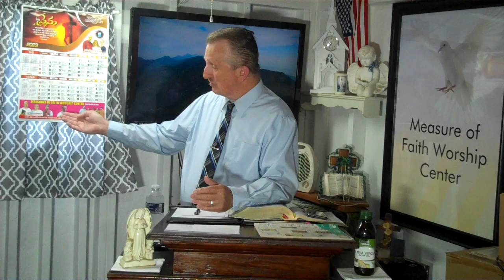Measure of Faith Worship Center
A Word Today. " Choose Today and Serve."
Scripture Reading: Joshua;24:14-16, Matthew;6:19-24,
Mark;1:15, James;4:13-17, KJV on 4/16/23
My video is a help video for people wanting to know more about God and His plan of salvation, His son Jesus Christ and purpose for Holy Spirit as Teacher to lead us to fill this Goal.
WHAT MUST YOU DO TO BE SAVED?
1.Admit you are a sinner, and that only the LORD JESUS CHRIST can SAVE you.(ROM;3:23)
2.REPENT:be willing to turn away from sin and submit to GOD.(LUKE;13:5)
3.BELIEVE that the LORD JESUS CHRIST died on the CROSS and shed his BLOOD to pay the price for YOUR SINS ,and that HE AROSE AGAIN.(ROM;10:9)
4.ASK:JESUS to SAVE YOU.(ROM;10:13)
5.ASK:JESUS to be THE LORD(TOTAL CONTROL) of YOUR LIFE.(ROM;12:1-2)
IF YOU REALLY MADE JESUS YOUR LORD(KING),THEN ACT LIKE IT!
1.Read your BIBLE every day to get to know JESUS CHRIST better.
2.Find a church where the BIBLE is taught as the complete WORD OF GOD and is the final AUTHORITY.
3.Obey JESUS CHRIST'S command and be BAPTIZED.(MATT;28:19)
REMIND THE DEVIL EVERY DAY THAT YOU ARE NOW A CHILD OF THE MOST HIGH GOD! AMEN!
God Bless,
REV.TIMOTHY LOVETT
(PASTOR) OF MEASURE OF FAITH Worship Center
Get a Bible at: Christianbook.com or A bible app at the Google play store
my favorite is BibleGateway.com KJV
Check out Pastor/Bishop Babu Magapu of Measure of Faith Worship Center Churches India
on Facebook, You tube and Stream Yard Live. You can give to his ministry by paypal or Western Union just download The  app today God will richly bless you we stand in Faith  and agree with you in The Mighty Name of Jesus Christ for The Work of The Kingdom. Keep us in your prayer time we will do the same for you and your Family and your needs.
Please don't forget to Subscribe to my channel blue button bottom right corner and share me on Facebook with a like or comment or Emojo thank you God Bless, For more information Email at Pastor timothy Thank you My God Bless you Mightily.